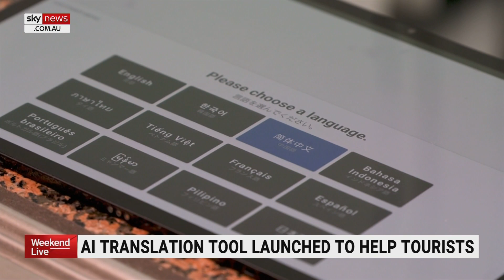AI translation tools helps tourist in Tokyo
A train station in Japan has launched an AI-operated live translation wall to help tourists passing through Tokyo.

The special screen can instantly translate a conversation between the ticket agent and the buyer in multiple languages.